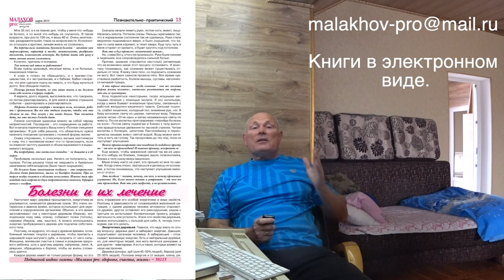БЕРЕЗА. КОРА. Малахов.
Начинаем разбираться с целебными свойствами березы. Кора березы может помочь даже при лечении доброкачественных опухолей.